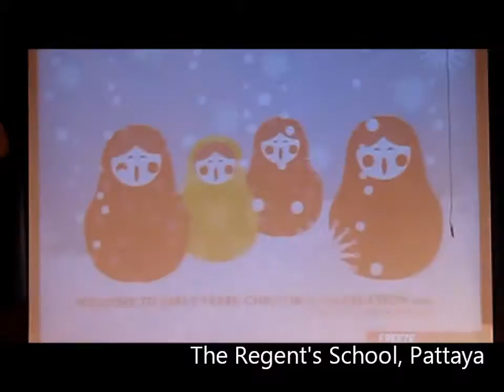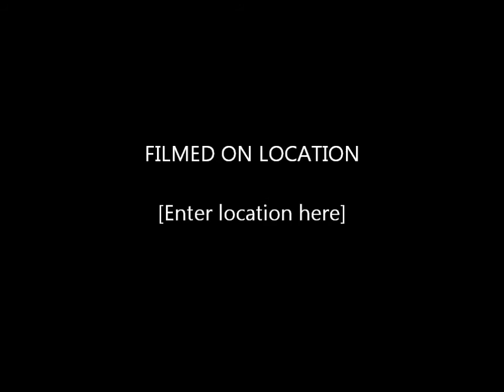Saoirse's First Christmas Performance